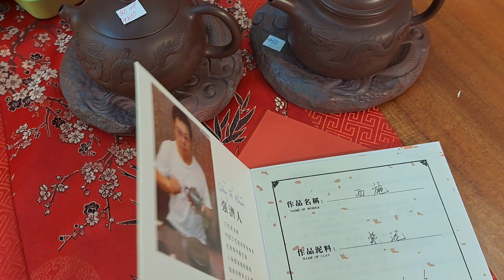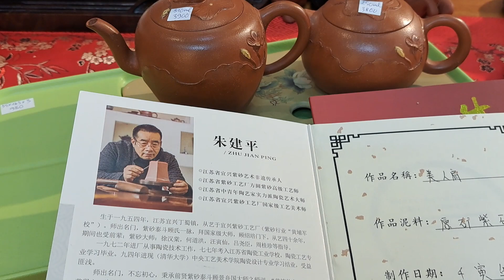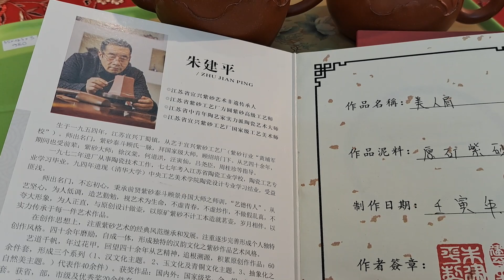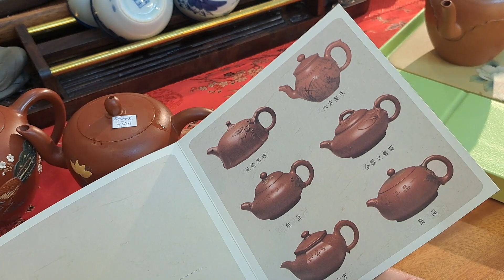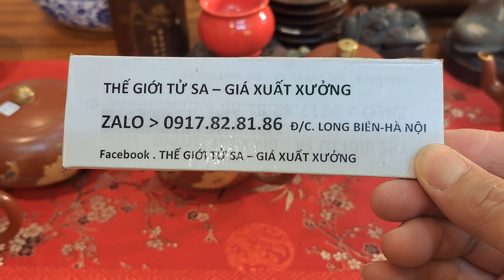💕ẤM TỬ SA- 10 TÁC PHẨM KINH ĐIỂN, ĐẸP, RẺ ( ZALO. 0917.82.81.86) - 18/03/23